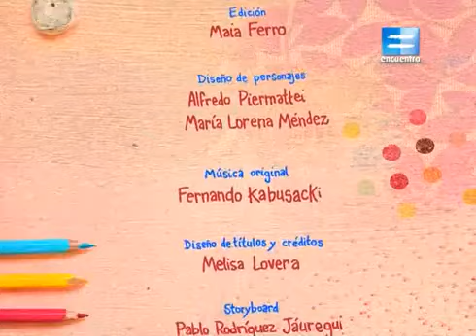Secretos de la animación 4 Encuentro